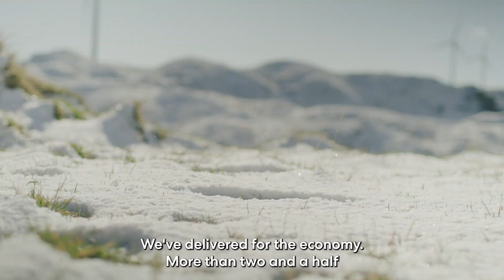Harapaki Wind Farm is all go, and delivering for NZ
Harapaki Wind Farm is now fully commissioned and pumping out full power! 💪

Harapaki is our newest wind farm, on the Maungaharuru Range north of Napier. Its 41 turbines can generate 176MW – that’s enough to power roughly 70,000 homes, or approximately all of Hawke’s Bay!